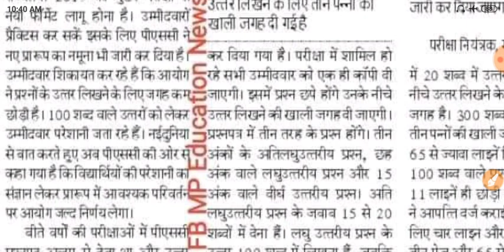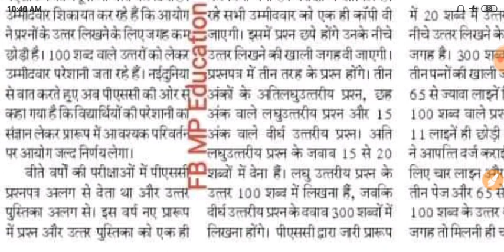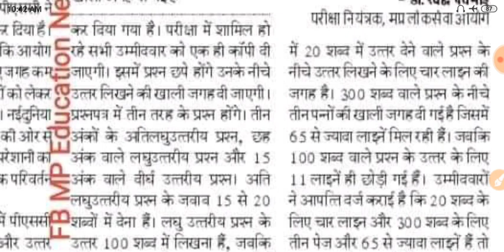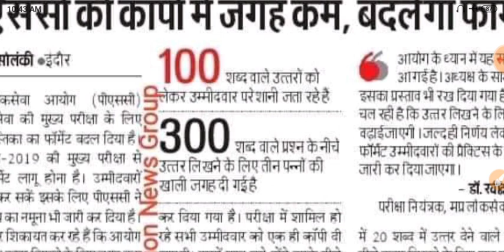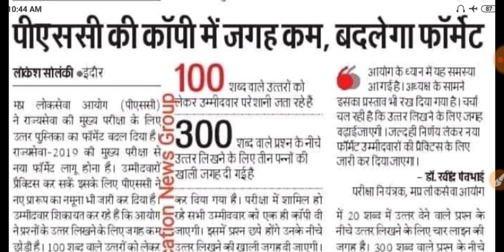MPPSC New Update | पुनः Mains Copy Format होगा change | उम्मीदवारों को उत्तर लेखन में आ रही दिक्कत